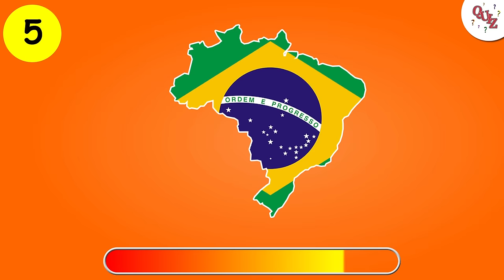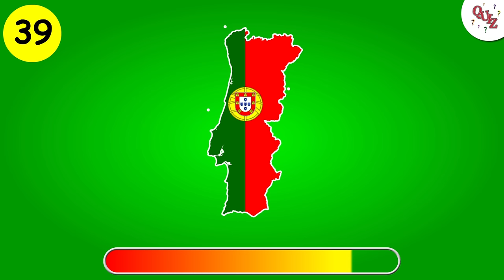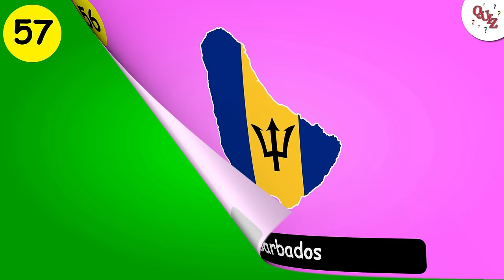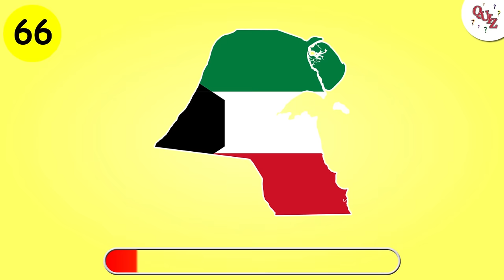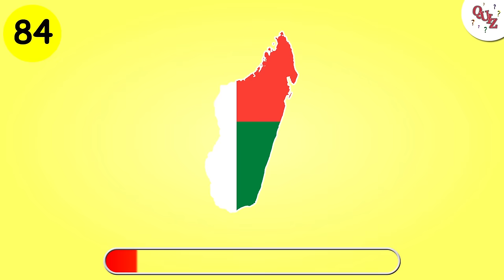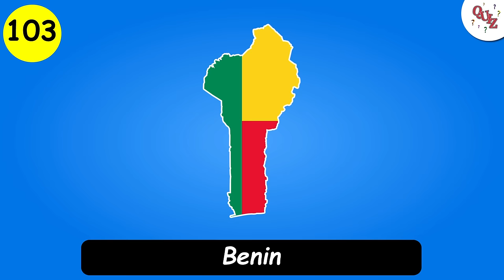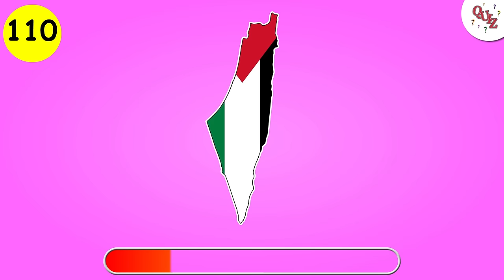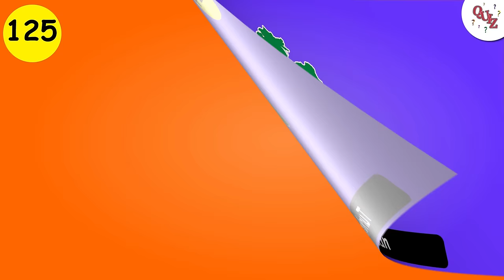Guess and Learn ALL 195 Countries and Flags in The World 🌎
Can you guess ALL 195 countries in the world from their shape and flag? Find out in this fun Guess The Country quiz, and really challenge yourself.

I have put together all 195 countries from around the world to test your knowledge in this geography quiz game.